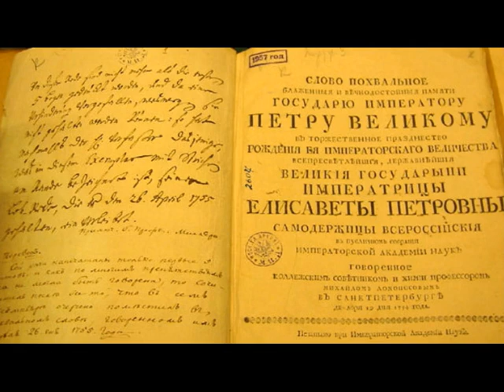Михайло Ломоносов: Слово Похвальное блаженныя памяти Государю Императору Петру Великому. Аудиокнига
Аудиокнига. Ломоносов Михайло Васильевич/Слово Похвальное блаженныя памяти Государю Императору Петру Великому, говоренное Апреля 26 дня 1755 года. Ценность «Слова похвального» не столько в характеристике Петра I, сколько в отчетливой и полной формулировке того взгляда на Петра и на его преобразования, который сложился к середине XVIII в. у самых передовых и самых просвещенных русских деятелей этого времени, а в том числе и у самого выдающегося из них — Ломоносова. По праву считая себя прямым продолжателем просветительной работы Петра, Ломоносов был искренен в своих гиперболических восхвалениях преобразователя. Вот отчего тяжелые оковы риторической формы не помешали панегиристу подняться — особенно в конце «Слова» — до подлинно поэтического воодушевления.

Печатается по последнему прижизненному изданию (Соч. 1757, стр. 208—238) с указанием в сносках вариантов по отдельному недопечатанному и не вышедшему в свет изданию 1754 г. (Отд. изд. 1754) и по отдельному изданию 1755 г. (Отд. изд. 1755).

Местонахождение рукописи неизвестно.

Впервые напечатано — Отд. изд. 1755.

Варианты по не вышедшему в свет Отд. изд. 1754 публикуются впервые.

1. Форум ФорексДеньги. Получайте деньги за написание любых постов! Форум платит до 1000 рублей за пост, но в среднем выходит 30 рублей, выше оплаты вы нигде не найдёте!

2. TravelPayouts – туристическая партнерская программа с оплатой за действие, платит вам до 70% от его дохода за каждое бронирование и покупку билетов.

3. Otzovik - Сайт платит за качественно размещенные отзывы обо всём, от 2 до 20 рублей. Оплата есть и за просмотры отзывов, за каждую 1000 минимально начисляют 60 рублей.

4. Адвего - Работа по написанию статей, постов, комментариев, корректура текста, поиск информации, приглашение пользователей в группы, голосования, лайки, поиск и обработка СЕО-информации и т.д.

5. Anketka - получайте деньги за участие в онлайн-опросах. Более 12 лет проекту. Участвуйте в опросах. Получайте деньги за каждую анкету. Накопите 1000 рублей и выводите.

6. Voprosnik - поделитесь своим мнением и получите вознаграждение!  Заполняйте опросы. Награды за опросы 15 - 500 рублей (5 - 130 гривен). Помогайте людям на форуме советами.

8. Otzyv - Большая оплата за отзывы! Минимальная выплата 300 рублей (меньше 10 развернутых отзывов). Платит 300 руб. за каждые 1000 просмотров (30 коп. за просмотр) любого вашего отзыва на любую тему.

9. Большой вопрос - Создавайте интересные вопросы и содержательные ответы. Авторы получают кредиты за просмотры их  вопросов и ответов. Кредиты в дальнейшем можно обменять на электронные деньги.

10. SEO sprint — Несколько методов заработка! Просматривайте сайты, читайте письма рекламодателей, выполняйте несложные и интересные тесты и задания за вознаграждение. Для этого Вам не потребуются какие-либо особые навыки или уйма времени.

11. WMMAIL - сайт для заработка и рекламы и в Интернете! Оплата за чтение почты. Оплата за серфинг. Оплата за выполнение заданий. 5 уровней рефералов (10%, 5%, 2%, 1%, 1%).